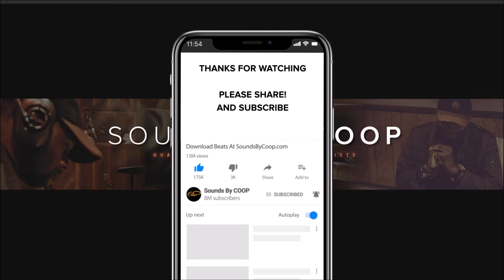FREE BEAT J. Cole Type Beat Exclusive Instrumental - 'FEELING MELLOW' produced by soundsbycoop.com